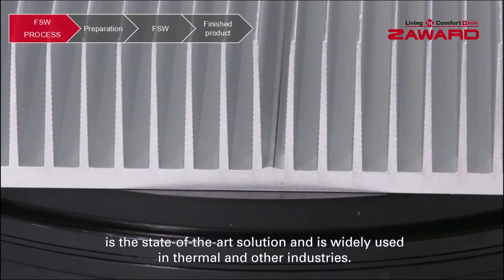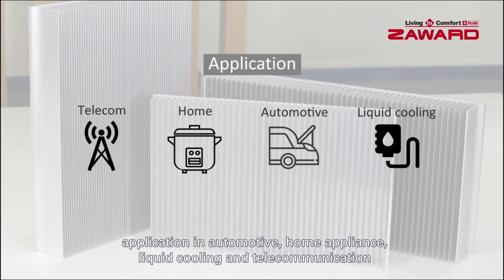Friction Stir Welding (FSW) Heat Sink Manufacturing Process | Rührreibschweißen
Discover more | Professional Thermal Solution Provider

Friction stir welding was developed in England at TWI (The Welding Institute, Abbington) in 1991. A rotating pin penetrates the joint between two cooling profiles and moves along the joint line. Not only large sizes but also excellent and steady thermal conductivity will be realized in friction stir welding

[Deutsch]
RÜHRREIBSCHWEISSEN/ORBITALREIBSCHWEISSEN
Rührreibschweißen wurde in England am TWI (The Welding Institute, Abbington) im Jahr 1991 entwickelt. Das Reibrührschweißen ist ein Festkörper-Fügeverfahren, bei dem zwei gegenüberliegende Werkstücke mit einem nicht verbrauchbaren Werkzeug verbunden werden, ohne das Werkstückmaterial zu schmelzen. Nicht nur große Ausführungen sondern auch hohe und gleichmäßige Wärmeleitfähigkeit werden beim Rührreibschweißen verwirklicht.